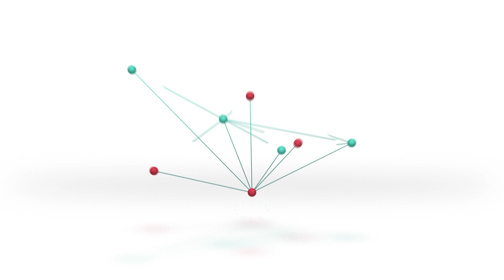"Gripe del Loro" | Precauciones a tener en cuenta | Veterinario Marcelo Pfaffen